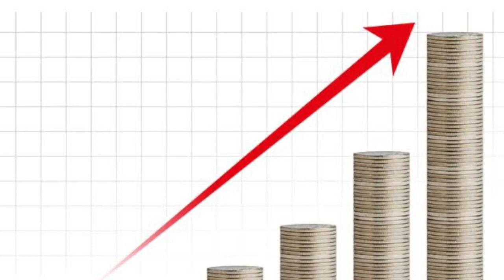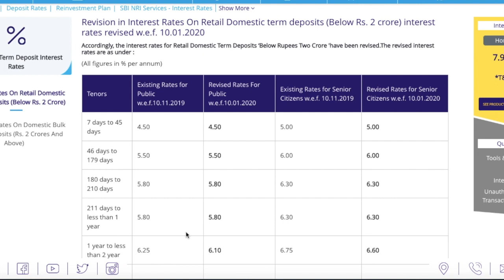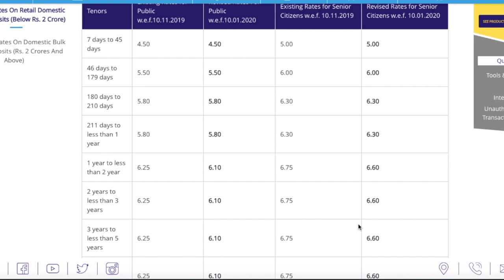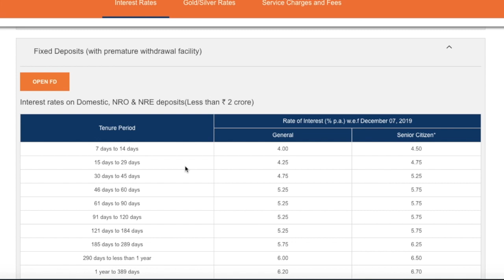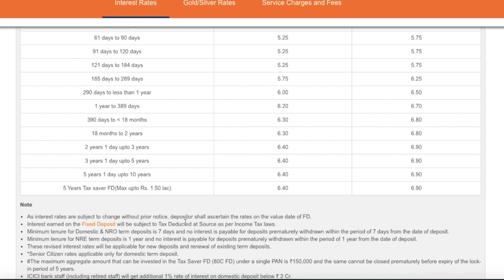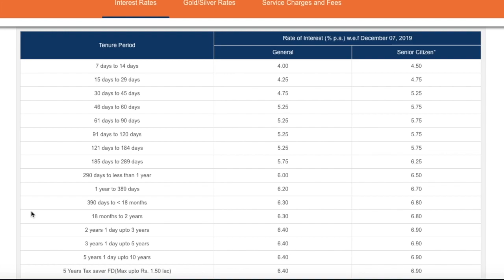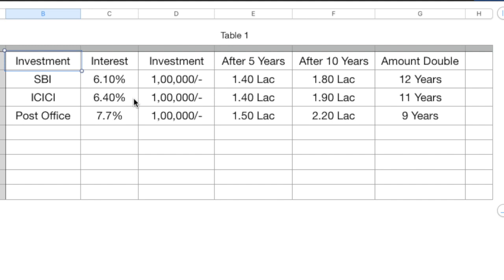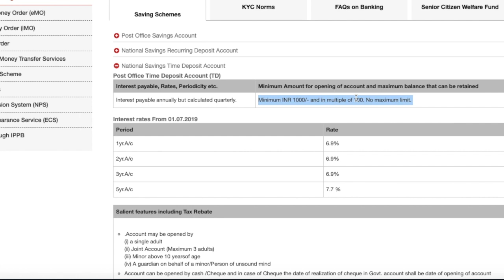Bank FD Rates Vs Post Office FD 2020 | अब कहाँ होगा आपका पैसा जल्दी डबल?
SBI Bank has changed its FD Rates for 2020 and In this video, I have covered all different rates of fixed deposits in SBI Bank, ICICI Bank and Post Office Fixed Deposit.
You will know about the new Fixed deposit Interest rates in various banks and Post office, Also how much time it will take to double your amount.
Get the maximum benefit for your Fixed Deposit with a Higher Rate of interest and double your amount ASAP.